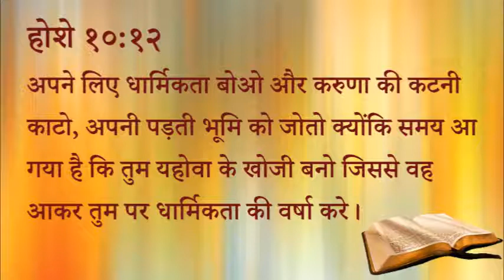४४४ स्वर्गीय मन्ना - धार्मिकता के खोजी बनो (पास्टर अनिल कोचर)